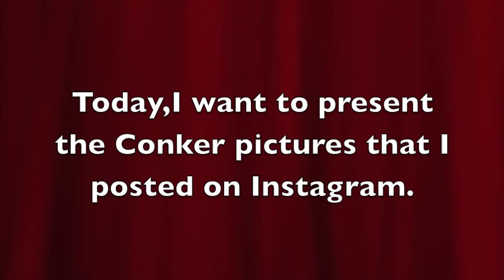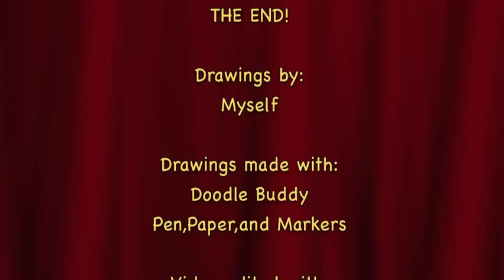Conker Photos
These are the pictures with Conker The Squirrel that I posted on Instagram,and soon,they will be on DeviantART.